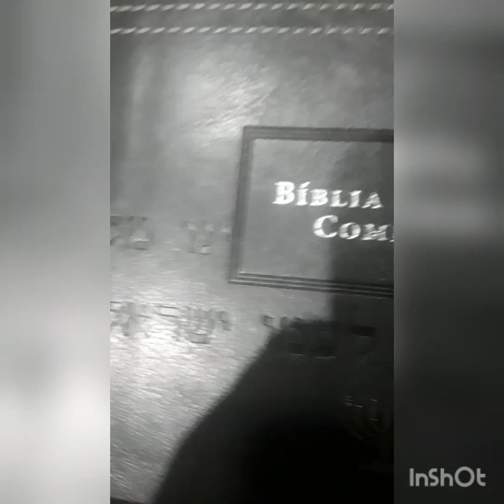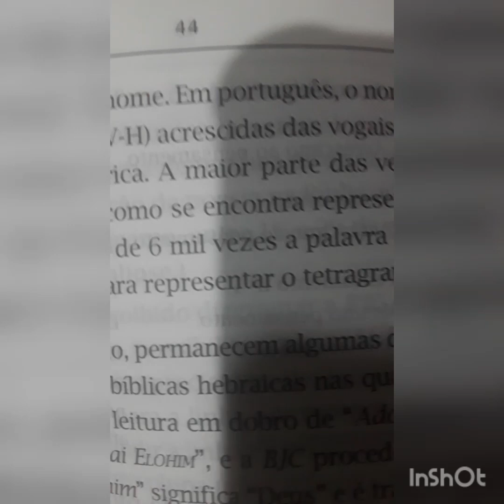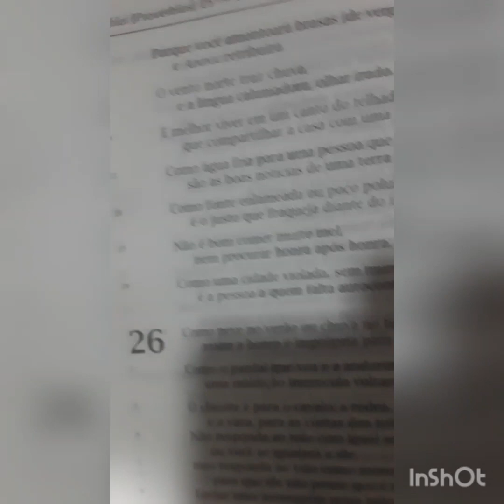BOA NOITE GALERA TEM RECEBIDO NOVO